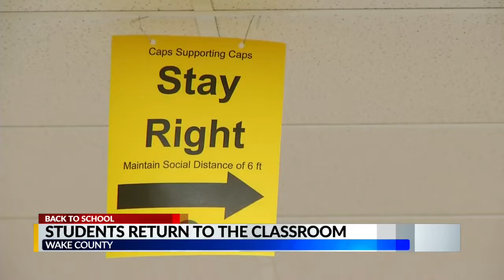More students return to the classroom in Wake County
Another wave of middle and high school students are heading back for in-person learning on Wednesday.